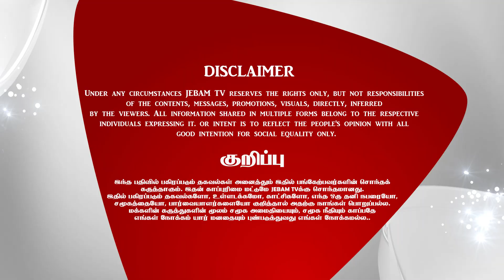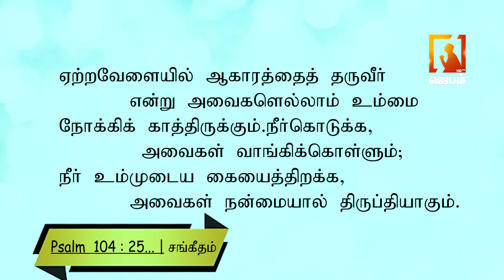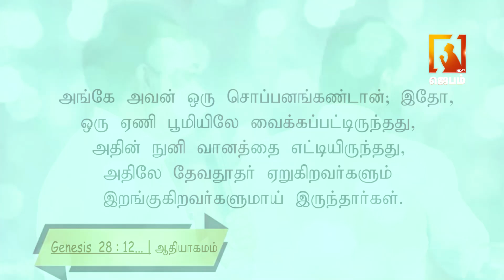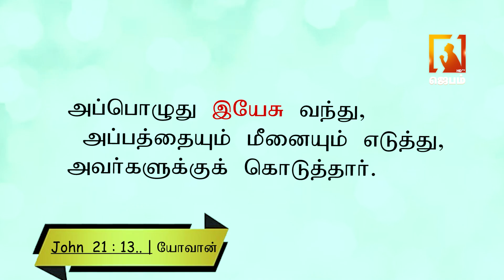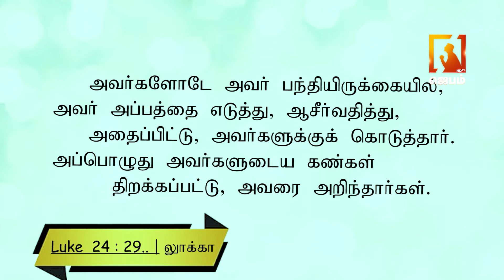பரிசுத்த ஆவியின் விடுதலை நேரம் | Eva. N. Sadhu Paul Solomon | APE Church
பரிசுத்த ஆவியின் விடுதலை நேரம் | Eva. N. Sadhu Paul Solomon | APE Church | Tamil Christian message

1. The Holy One- A programme where God is being praised for His holiness by describing His attributes.
2. Prayer Walk- Each day a street is selected and prayer walked. So monthly 22 streets are walked and prayed for.
3. Traffic prayer-Telecast of Praying on the accident spots .
4. Emergency prayer-Instant telecast of prayer points and Praying for the critical patients in the hospitals as and when the prayer needs are shared from 17 different well known hospitals in the city.
5. Breaking Prayer- whatever be the breaking news would be immediately telecasted as a prayer need.
6. How to Pray?- Based on the ongoing issues of the society, three different pastors discuss how to avoid the future repetitions of the same issues and pray for the same.
7. My leaders-Telecast of conducting Personal interviews with Government Leaders and praying for them based on 1Timothy-1:2.
8. The Real Fighters- Daily prayer for the army and the police departments.
9. The Real Heroes- Daily prayer for the safety of Ambulance drivers.
10. Men of God- Personal interview with men of God where they share their testimonies and life experiences.
11. A Hand full of flour and little oil- Diet advice for pastors and preachers, live cooking, suggestions for consuming energy giving food for pastors before ministering on the stage.
12. Wedding at Cana- Telecasting the interview with the men of God on their Wedding Anniversary.
13. Don’t Worry- Teaching the people How to pray instead of worrying when the enemies rise against them.
14. Media Missions- Praying for all the Christian Media channels.
15. Seed- Telecasting the lives of the men of God who have entered into eternal glory.
16. Goodnight – Thanksgiving prayer for the day.